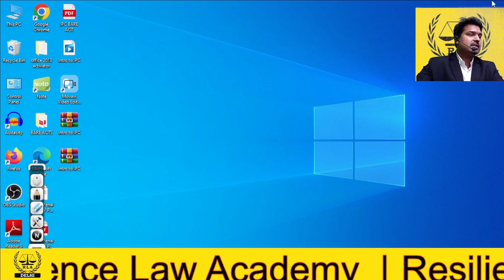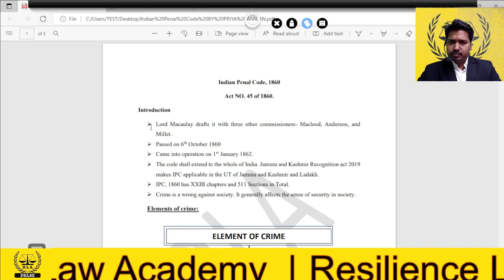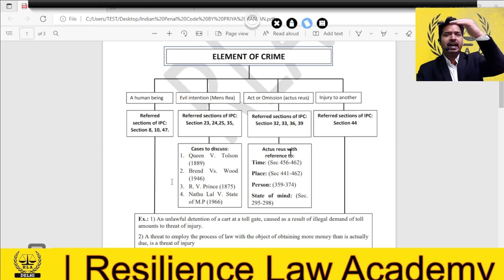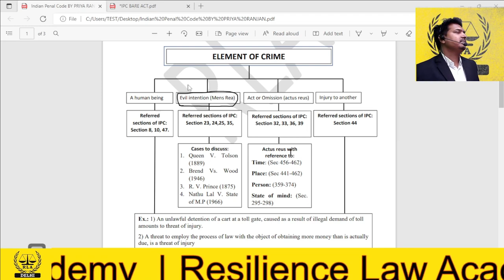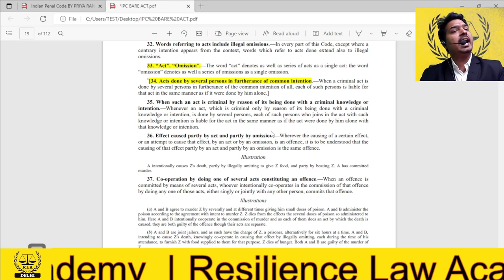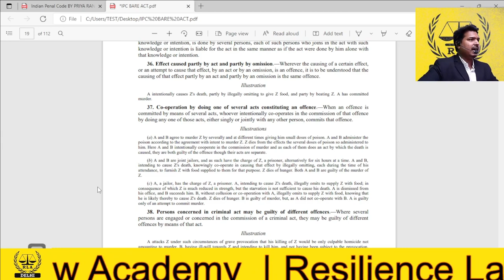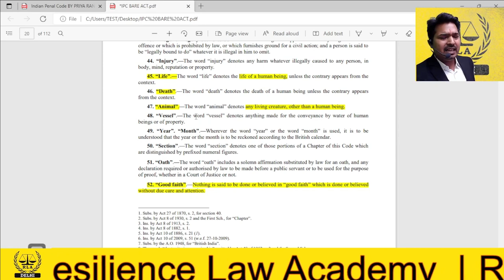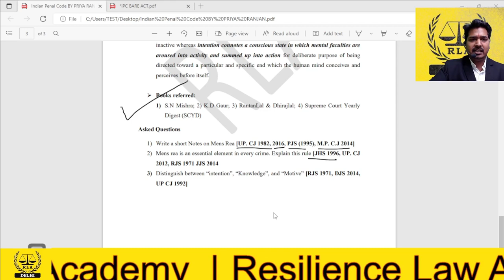INTRODUCTION TO IPC, 1860 (RLA, Delhi)| PCSJ civilServices lawoptional ugcnet clat| Ranjan Sir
This is the basic introduction of IPC,1860.

This videos is discussed about the introduction to IPC and basic elements of Crime in Brief. Here you will get Idea of IPC in simplest form. This is useful for judicial aspirants, UPSC Law optional, State Public service Commission, UGC NET, CLAT and various other competitive examinations.

For detail (Enquiry):
Resilience Law Academy, Delhi.
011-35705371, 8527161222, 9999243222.